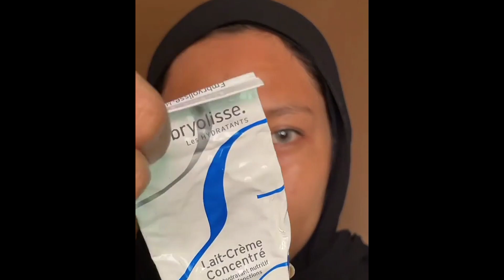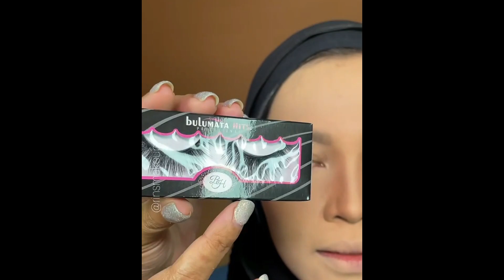TAHAPAN MAKEUP AKAD SIMPLE PENGANTIN SYAR'I | RINSMAKEUP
00:00 Intro
00:20 Tutorial makeup akad syar'i simple
03:23 Tutorial membuat alis
04:45 Tutorial pasang bulu mata
05:57 Tutorial eyeshadow untuk akad pengantin
07:45 aplikasi blush on
09:00 tutorial tutorial lipstik pengantin
Ini adalah tutorial makeup pengantin simple hijab syar'i untuk para sahabat pengantin sekalian yang setia menonton video  tutorial dari berbagai mua indonesia, dan tutorial ini berasal dari mua rins makeup.
Rinsmakeup adalah jasa rias pengantin muslim modern yang pandai dalam makeup seperti tutorial makeup wedding. dan untuk info lebih lanjut kamu bisa hubungi kontak di inatagram rinsmakeup atau di
Lihat juga tutorial lainnya di